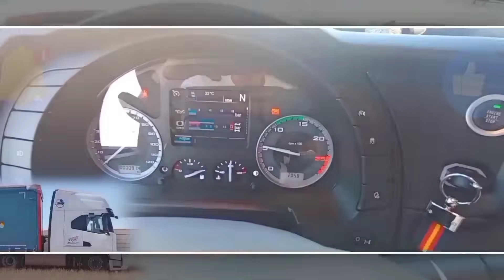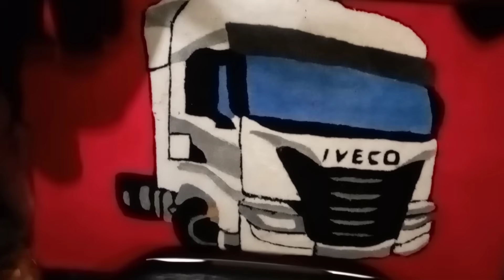🛣️♦️🚚 Viaje por Zamora a Oporto, Ourense... y cenar lo que pensé el día antes🚚♦️🛣️